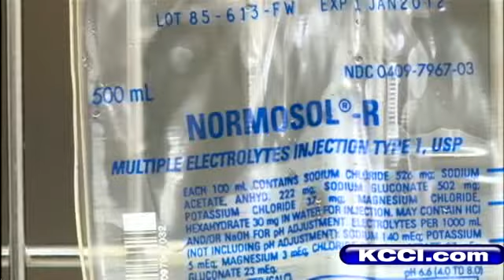How To Keep Pets Cool In The Heat